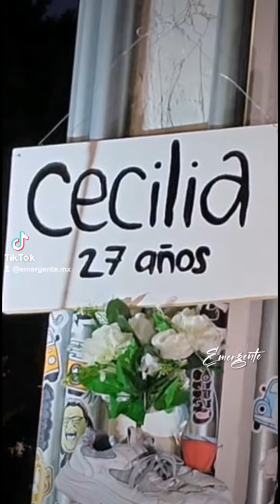Resumen de noticias de Querétaro. sabado 16 de diciembre 2023. emergente